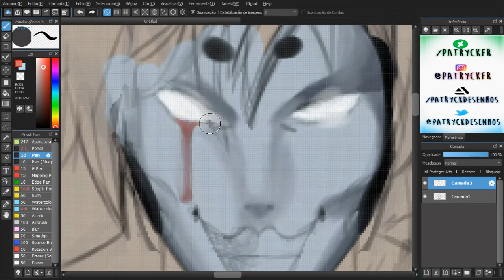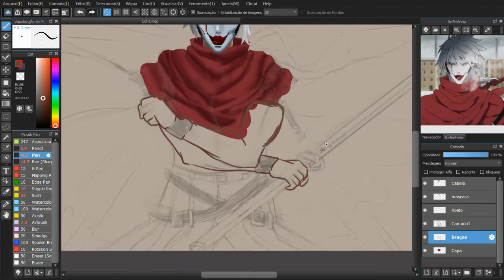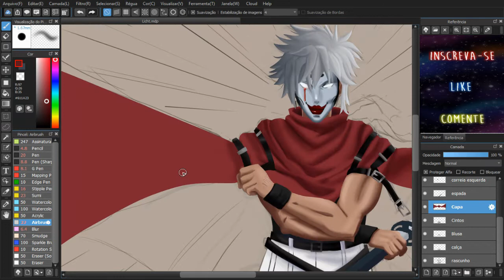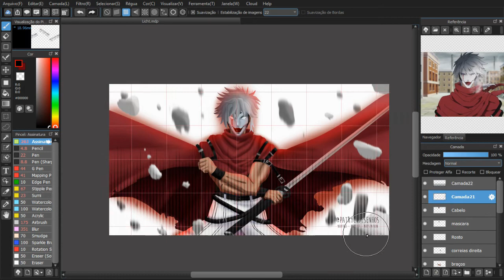Licht Bach | Plunderer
▶  REAL TIME:
4hs 03min

speed paint licht bach , espero que gostem desta speedart, deu um trabalhinho, ainda nao domino desenhar sem line art, essas semanas estou desanimado então estou postando apenas um video por semana, mas isso nao dura pra sempre, jaja volto a postar 2 por semana! deixe suas sugestões nos comentários Quem quiser ver todos meus desenhos e baixar as imagens, basta acessar meu DeviantArt que é: PatryckFR